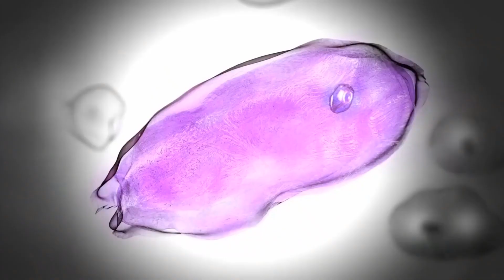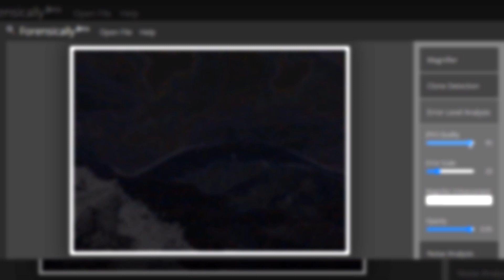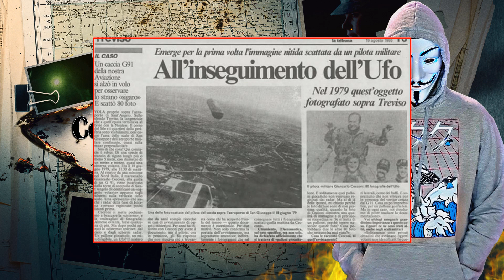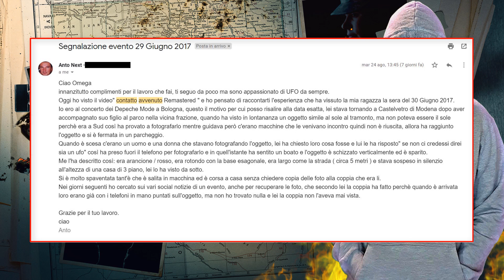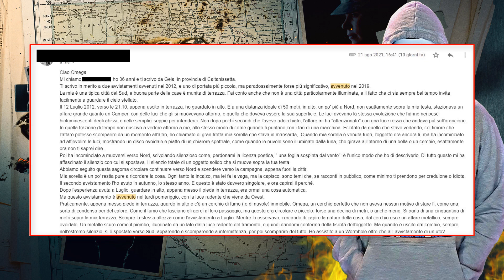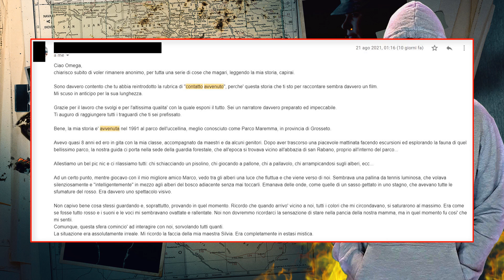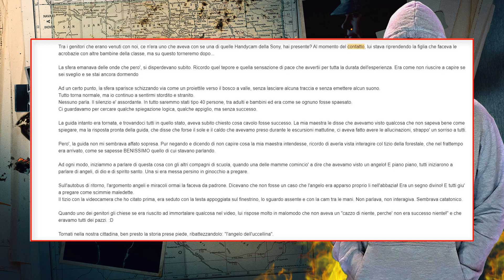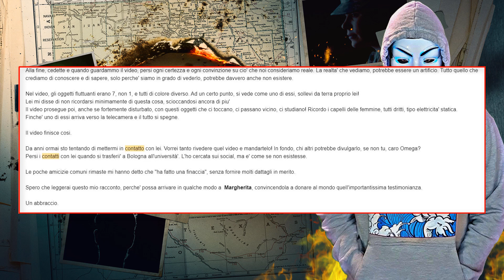CONTATTO AVVENUTO REMASTERED - ANGELI O ALIENI ?